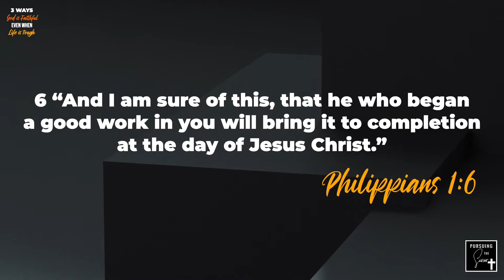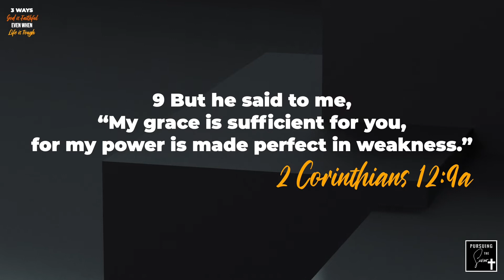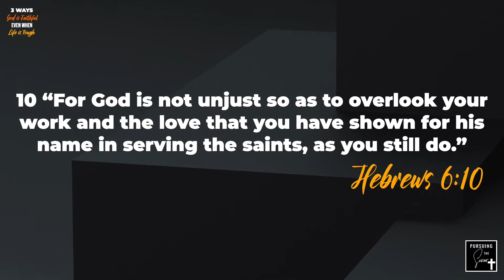3 Ways God Remains Faithful Even When Life is Tough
When we go through a season of pain, loss, grief, or uncertainty how do we find strength? How can we be so sure that God is still watching? And during all the pain how can we tell that God is still faithful?